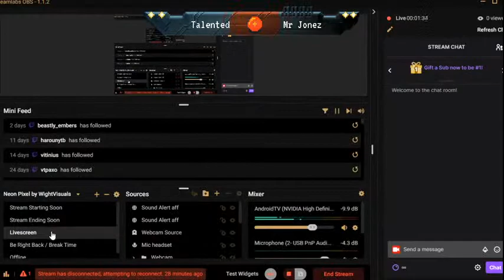Back on the wild side! | Destiny 2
All expansions unlocked